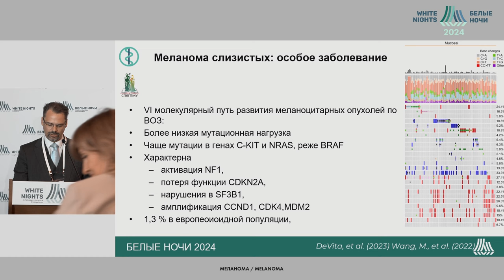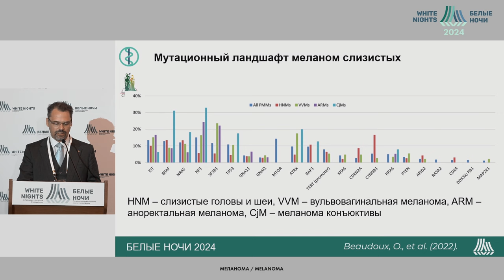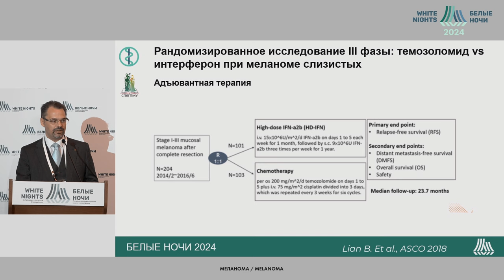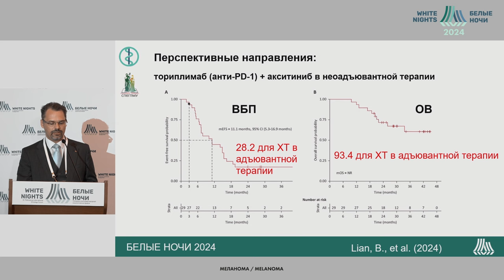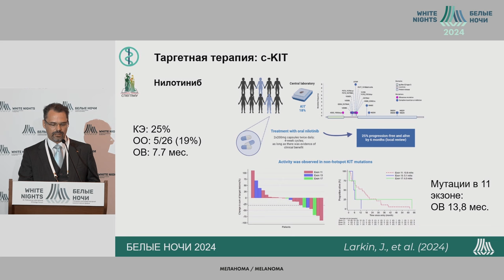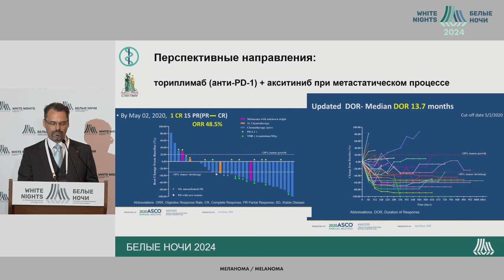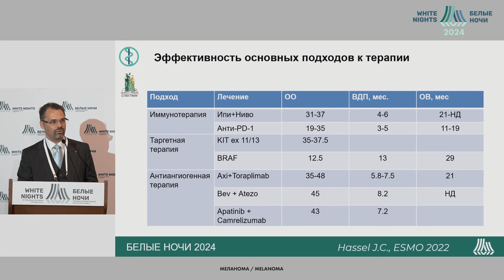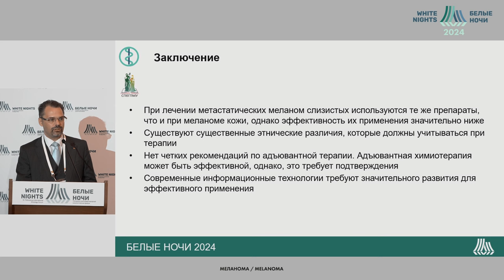Современные подходы к лекарственной терапии меланомы слизистых оболочек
Новик Алексей Викторович